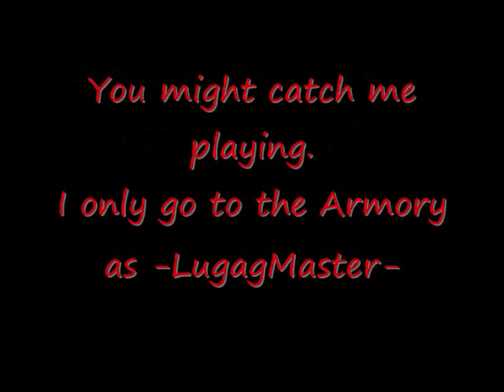Challange - Territory Wars Online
Think you can beat me?
Video #48